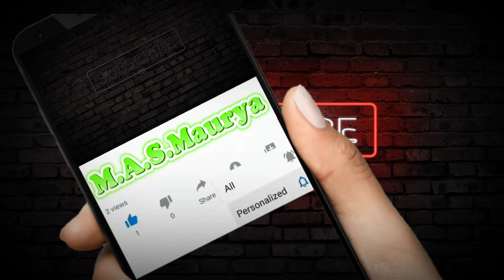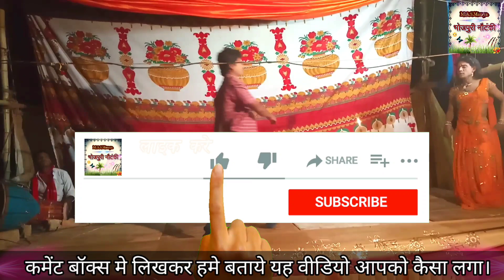प्यार का प्यासा उर्फ़ अमृत और बिसैला ( भाग 12 )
卐 श्री कृष्णा 卐

M.A.S.Maurya Presents भोजपुरी नौटंकी प्यार का प्यासा उर्फ़ अमृत और बिसैला ( भाग 12 ) - Budhapar Part 19

➋) Facebook पर हमसे जुड़ने के लिए Facebook Page को Like जरुर करे

➌) Twitter पर हमसे जुड़ने के लिए Follow करे -

➍) Instagram पर हमसे जुड़ने के लिए Follow करे -

➱भोजपुरी नौटंकी (बढ़नी चाफा) ☞मगरू मास्टर☜

➐)✽ ✾ ✿ ❀ ❁ ❃ ❋
Album – प्यार का प्यासा उर्फ़ अमृत और बिसैला
Singer – बाबुलाल जोकर
Label – M.A.S.Maurya